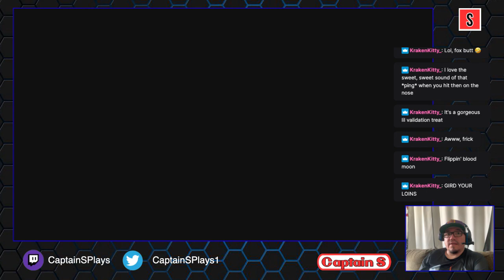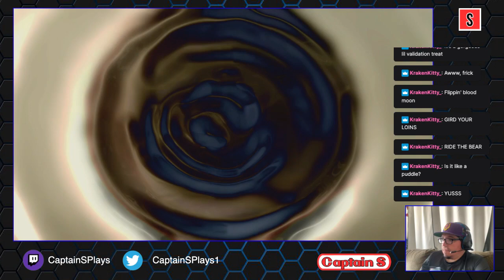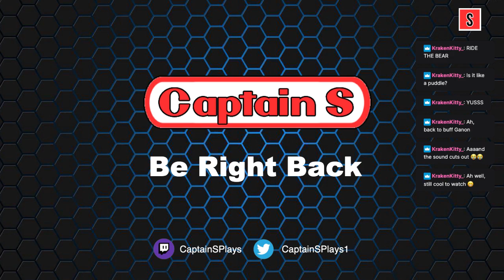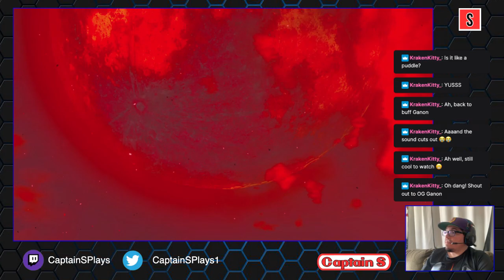Search for the Geoglyphs 1, 8 Forgotten Temple - Legend of Zelda: Tears of the Kingdom.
Geoglyph 1 - Where Am I?
Forgotten Temple
Geoglyph 8 - Birth of the Demon King Scene -- Watch live